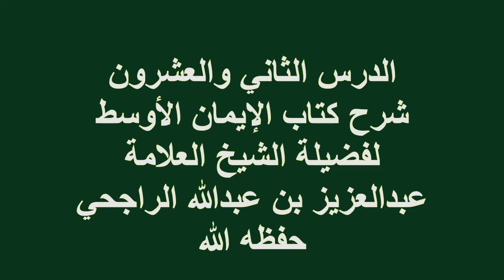الدرس(22)شرح كتاب الإيمان الأوسط فضيلة الشيخ العلامة عبدالعزيز بن عبدالله الراجحي حفظه الله